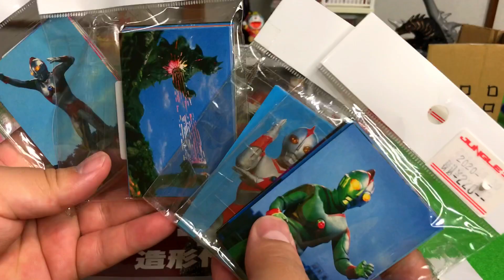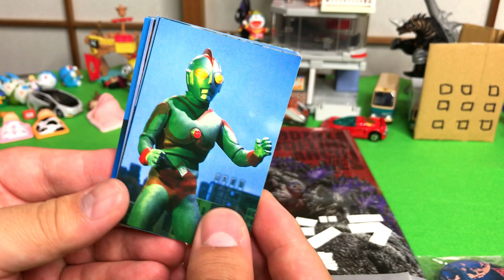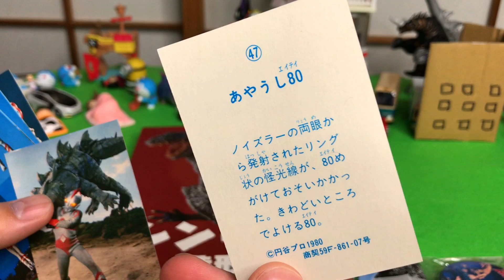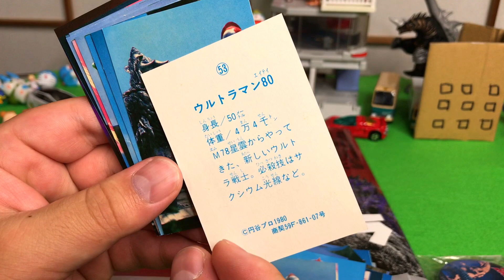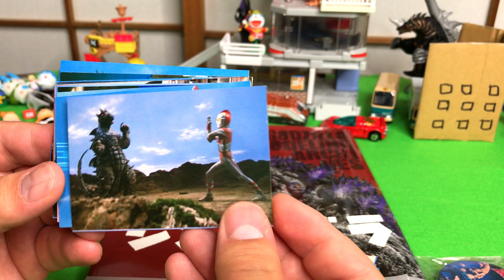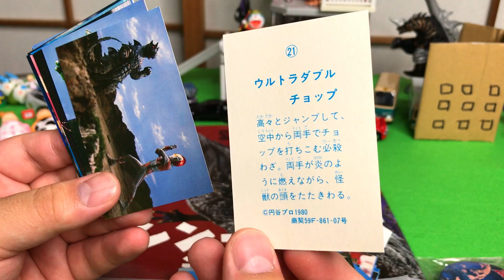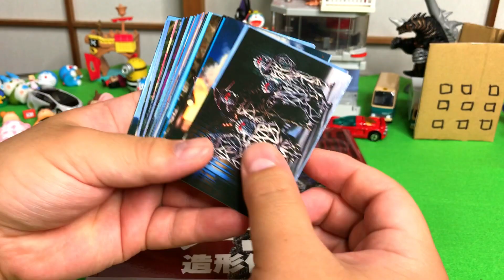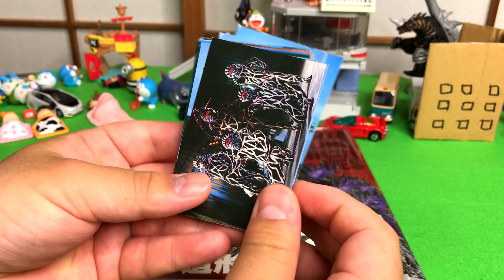ウルトラマン80当時ものカード開封！ultraman80 Card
シン・ゴジラ 造形作品集

ウルトラマン80